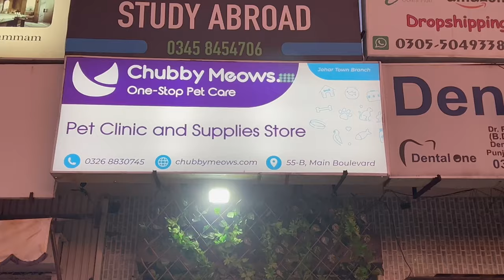Raat Ko Ghar K Qareeb Bili Ka Roona ? Why Cat Cry